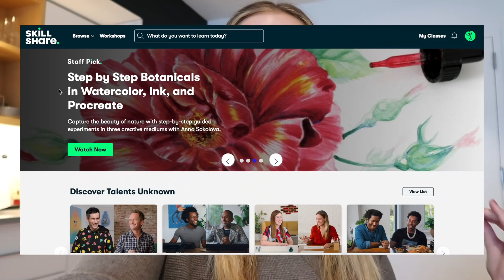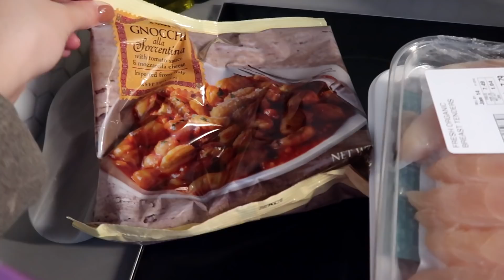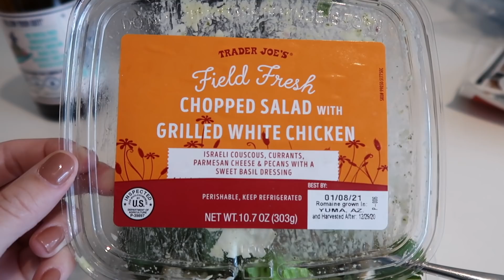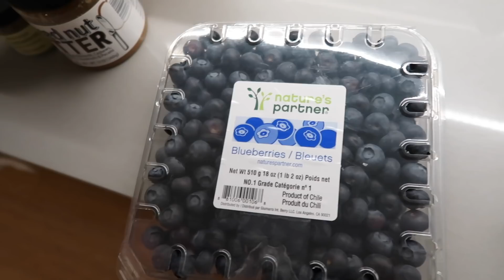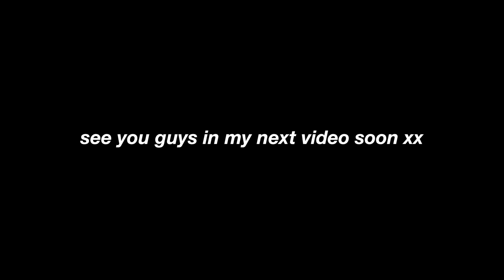vlog: starting the new year off right, trader joe's haul, + healthy meal ideas | maddie cidlik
links-
ninja air fryer
our place always pan (color-char)

hey guys, i'm maddie! i'm a 22 year-old living in NJ! i make fashion, beauty, and lifestyle videos and lots of vlogs:) subscribe and chat with me in the comments, i love talking to you guys!!